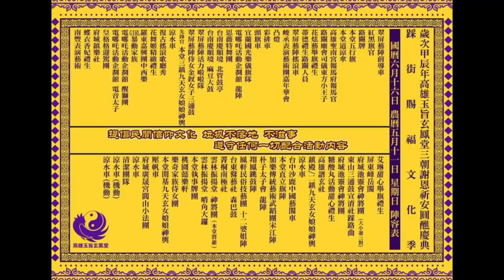高雄茄萣玉旨玄鳳堂三朝謝恩祈安圓醮踩街遶境